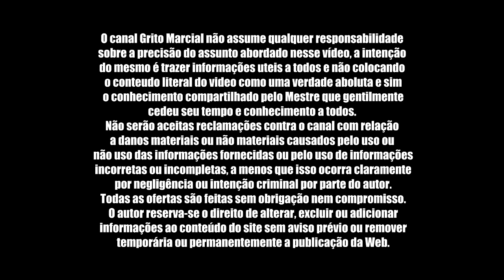Para melhorar meu dia [IMPERDÍVEL]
Mestre Kuan "Momento"  - GRITO DO MESTRE

Viva o momento!!!

O Que é o Grito Marcial ?

O canal Grito Marcial, tem como objetivo reunir informações e conhecimento sobre o passado e o desenvolvimento das artes e passar isso adiante, afinal, dividir conhecimento é multiplicar experiências e oportunidades. Por Edson da Vitória (Cavalo)

Obrigado por fazer parte desse sonho que é o canal Grito Marcial, nossa motivação é  que o conhecimento seja compartilhado, que o PASSADO seja lembrado no PRESENTE, para o FUTURO não se perca.
👨‍🦰 Edson da Vitória "CAVALO"

Thank you for being part of this dream that is the channel GRITO MARCIAL, our motivation is that knowledge is shared, that PAST is remembered in this, for the FUTURE not to lose .. Edson da Vitória "CAVALO"
. ©Grito Marcial - Copyright Grito Marcial - Programa de Entrevista Fica terminantemente proibida qualquer utilização ou reprodução total ou parcial sem a prévia autorização do autor. Imagem protegida pela Lei 9.610 de 19/02/1998. .
© Grito Marcial - Copyright Grito Marcial - Interview Program It is strictly forbidden any use or reproduction in whole or in part without the prior authorization of the author. Image protected by Law 9,610 of 02/19/1998.